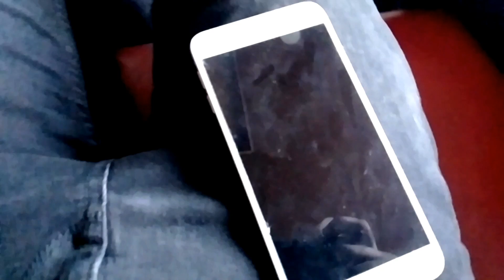Meet up with Enam bhi|| Vlog 15|| সিংহের হুঙ্কারে আমরা হুঙ্কারিত|| Jahir Radif||Jahir's World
It's a very special video for me. Cz I had gone to Enamungho's meetup.
It's his meetup vlog.

pls like👍 my Facebook page for updates-

Username:@jahirradif

*** ANTI-PIRACY WARNING ***
This content is Copyrighted to jahir's world. Legal action will be taken against those who violate the copyright of the following material presented!.